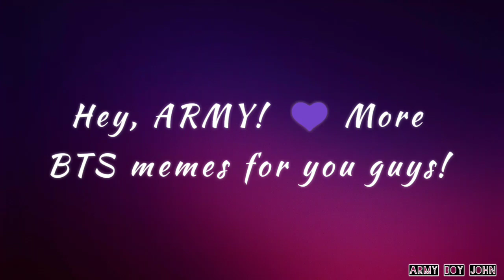Funny BTS memes #149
Hey, ARMY! 💜 I'm back with more BTS memes for you guys. I hope you guys enjoyed it. Stay safe. I purple you all! 💜💜💜

Thank you, koreanpopinst.